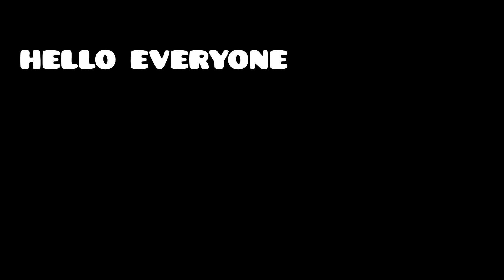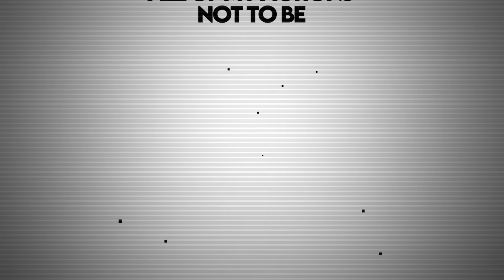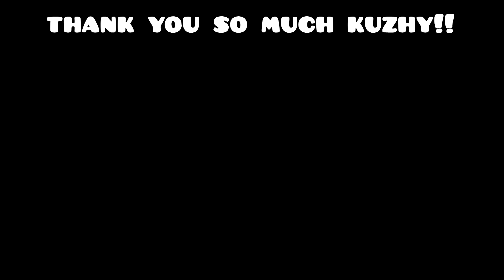2.3 Geometry Dash Gamemode Ideas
In this video I'll talk about some interesting ideas for new gamemodes that could be added on geometry dash 2.3 update. Also there are some cool levels and memes! I hope you'll enjoy it!

Credits:

Teleport Gamemode: @GDBlackRed